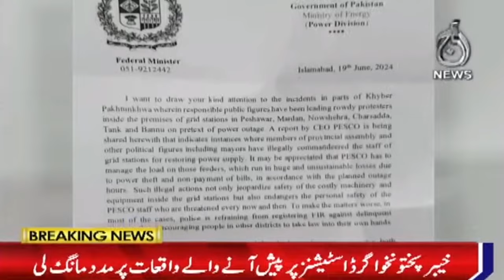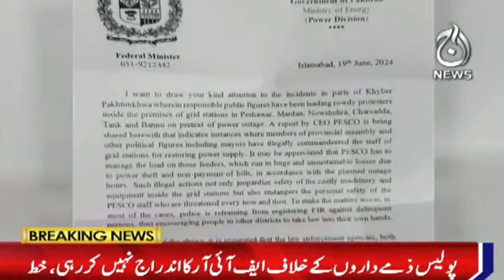Grid stations in Khyber Pakhtunkhwa, Awais Leghari sought help from Mohsin Naqvi - Aaj News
Grid stations in Khyber Pakhtunkhwa, Awais Leghari sought help from Mohsin Naqvi - 20 June, 2024 - Aaj News

Spot Light With Munizae Jahangir:
shorturl.at/gwFU6